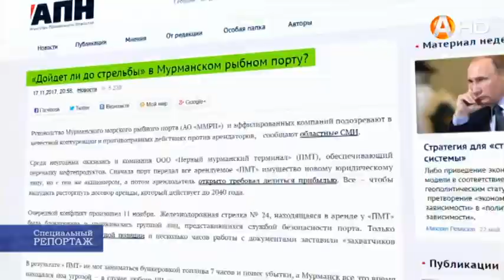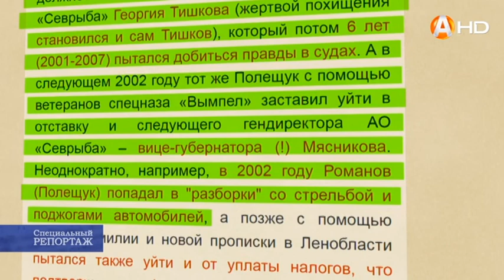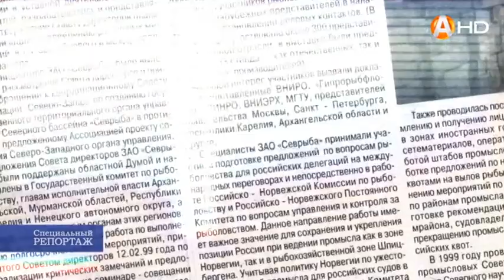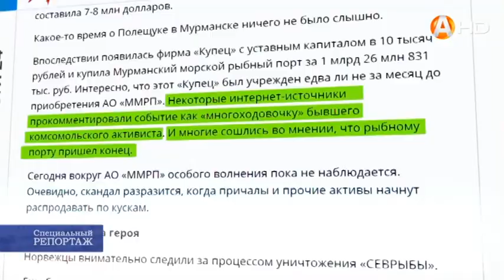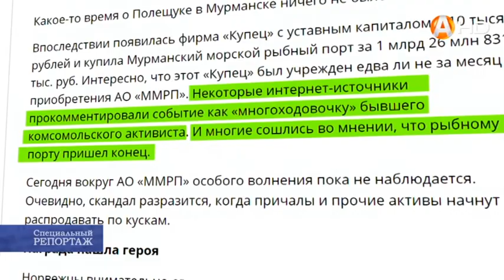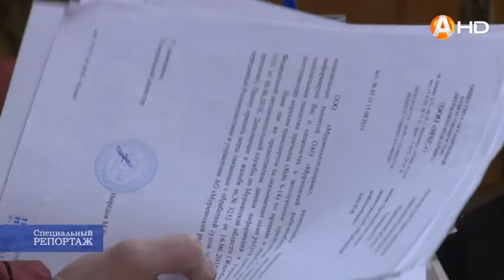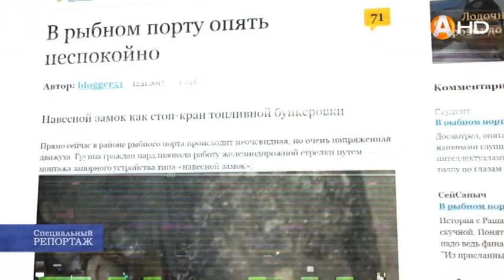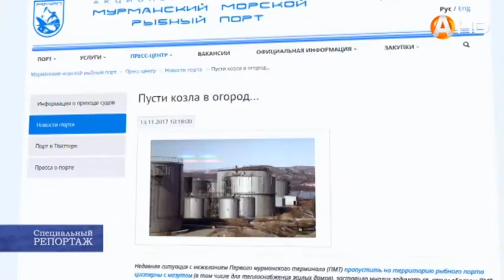СПЕЦИАЛЬНЫЙ РЕПОРТАЖ: Рыбный порт. Методы 90-х возвращаются?